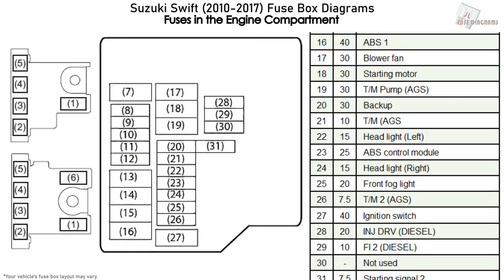Suzuki Swift (2010-2017) Fuse Box Diagrams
Fuse Panel Diagram Suzuki Swift (2010, 2011, 2012, 2013, 2014, 2015, 2016, 2017)